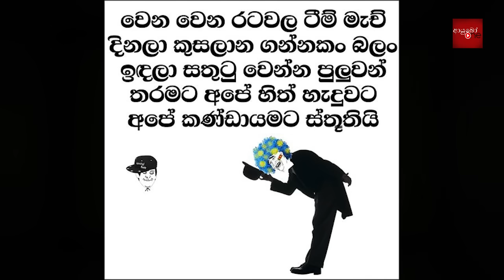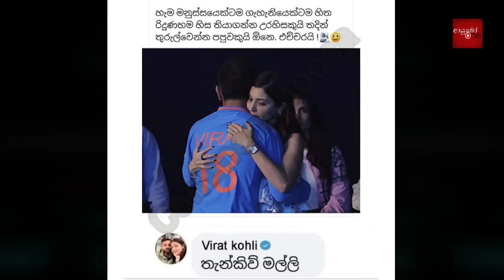CRICKET Special 🏏🏆ICC World Cup Final | Bukiye Rasa Katha Part - 22 | India Vs Australia